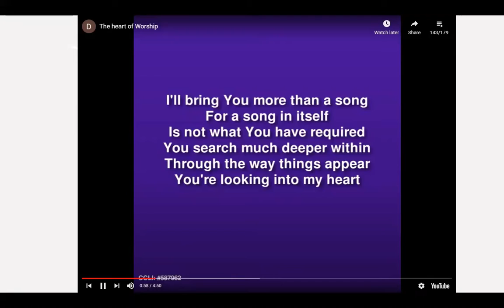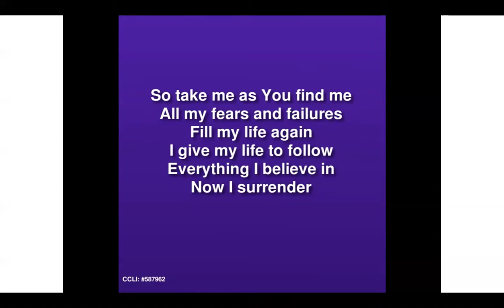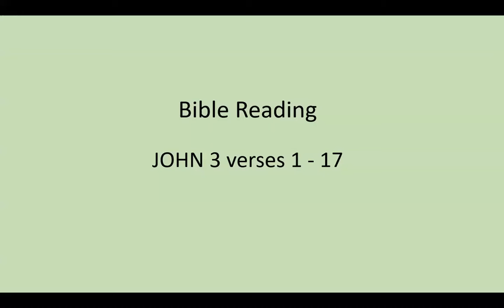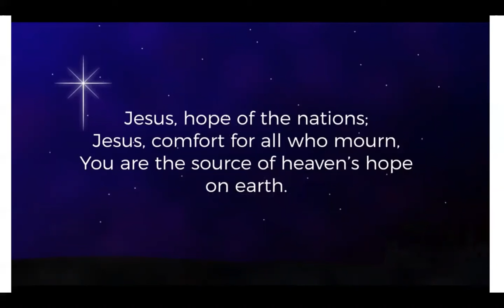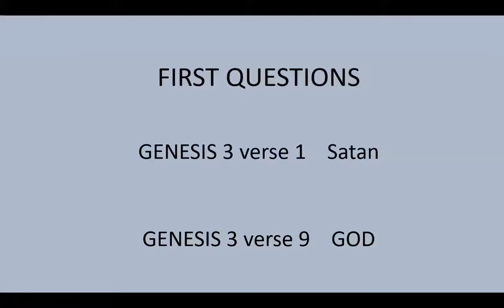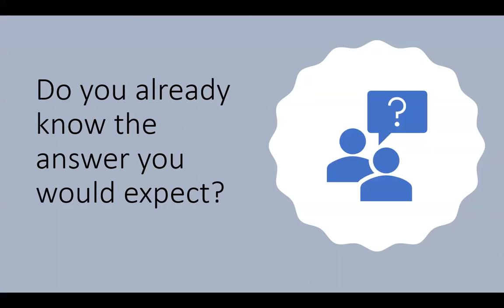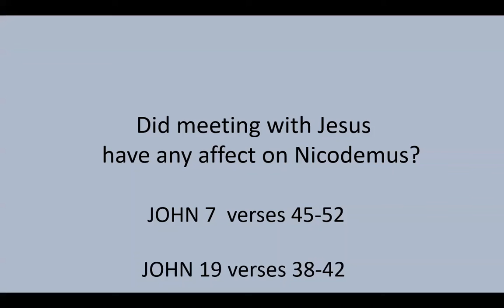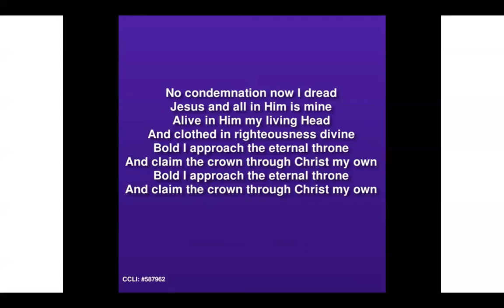Sunday 12th September 2021 Service